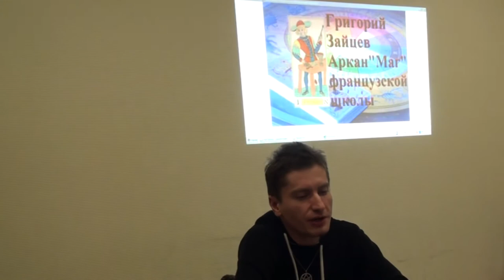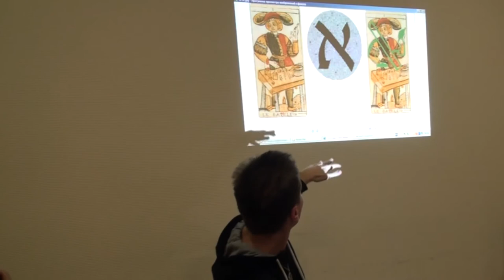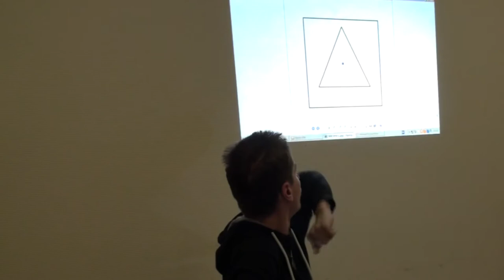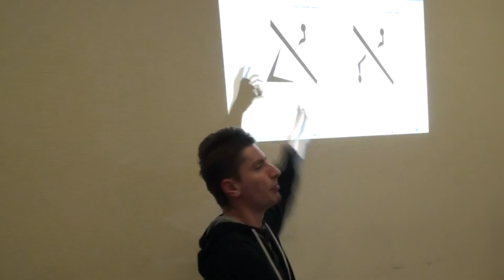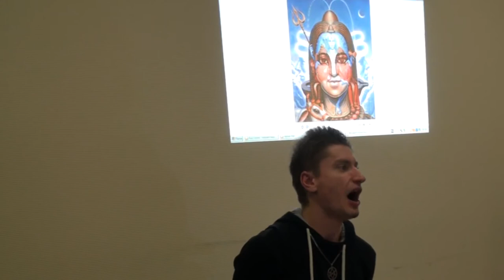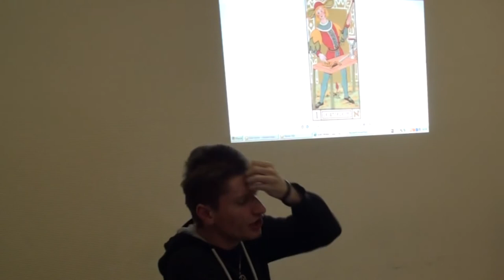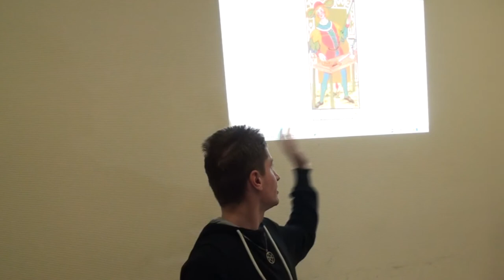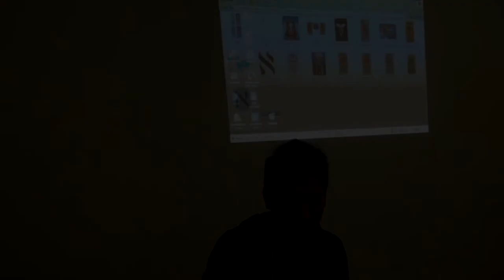Первый мой авторский курс на "Касталии" : Аркан "Маг" - лекция (далёкий 2014 год)